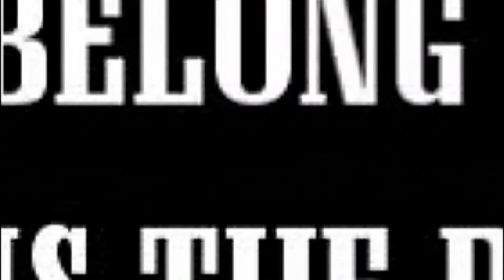Purajeru Hamu By Rodney Warnakula | පුරාජේරු හාමු | රොඩ්නි වර්ණකුල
Artist -  Rodney Warnakula
Lyrics - H.M Franando
Art - Anothaptha Sandamal

my official facebook & Facebook like Page

රොඩ්නි වර්ණකුල යනු ලංකාවේ ජ්‍යෙෂ්ඨ ගායකයෙක්, සංගීත අධ්‍යක්‍ෂවරයෙක්, රූපවාහිනී නිවේදකයෙක්, සම ලේඛකයෙක්, තිර රචකයෙක් සහ ජ්‍යෙෂ්ඨ කලාකරුවෙක්, මගේ නවතම යූ ටියුබ්, ඔබට මගේ සියලු නිර්මාණ රස විඳිය හැකිය. වැඩි විස්තර සඳහා සම්බන්ධ වන්න.
මගේ නිල ෆේස්බුක් සහ ෆේස්බුක් වැනි පිටුව

Edit
Premere Pro cc 2018
Powerdirector 15
Pics Art